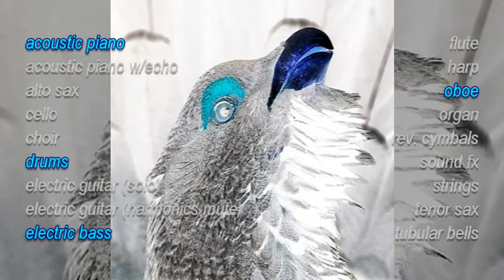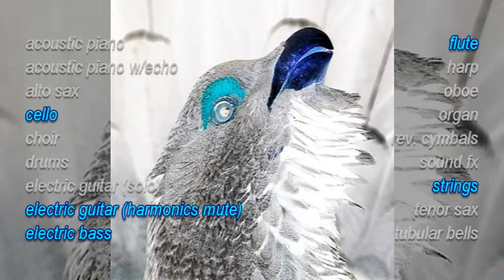habelard2 - Sweet Suite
From "Il Ritorno Del Gallo Cedrone" (the return of the capercaillie) 2015.